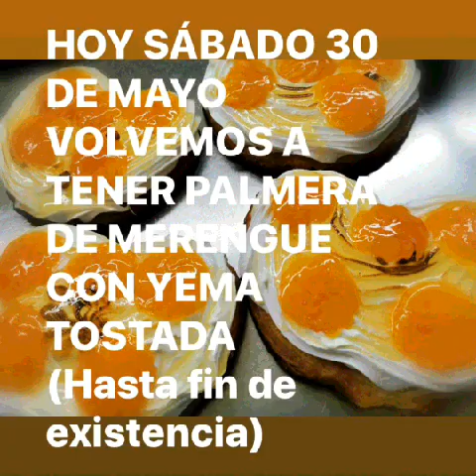Nuestra senora de valme heladeria dos hermanas espana.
Mi video para ayudar a anunciar, apoyar y promover este negocio verdaderamente asombroso llamado Nuestra senora de valme heladeria en calle picasso, 44, 41702 dos hermanas, espana para un helado super delicias deliciosas, todo servido por un personal amable y servicial. My video to help advertise and support and promote this truly awesome business called Nuestra senora de valme ice cream shop at calle picasso, 44, 41702 dos hermanas, spain for super delicious ice cream and delicious treats all served by friendly helpful staff.